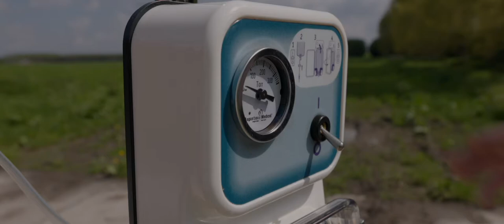Trailer | Mens Boom Dier | Gouden Haas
Gouden Haas speelt Mens Boom Dier
Dagboek van een ontwortelde ziel

5 t/m 15 augustus 2021 – Karavaan Festival – Alkmaar
17 & 18 augustus 2021 – Zomer op Schokland – Schokland
21 & 22 augustus 2021 – De Groene Kathedraal – Almere

Mens is ziek. Ze is het bos in gestuurd om te herstellen. Ze zoekt naar wortels, haar eigen wortels, die haar weer kunnen verbinden met het leven om haar heen. Dan ontmoet ze Boom, die haar met een infuus aansluit op zijn wortelstelsel en begint Mens aan haar therapeutische trip. Op haar reis ontmoet ze ook Vogel. Boom en Vogel beginnen tegen haar te praten en dagen haar uit om alles dat ze dacht te weten over zichzelf en de natuur bij te stellen en door andere ogen te bezien. Wat hebben Boom en Dier haar te vertellen? Wat hebben deze wezens ons te vertellen?

Mens Boom Dier is een poëtische en muzikale locatietheatervoorstelling. Een hallucinerende trip door tijd en ruimte, over de ontwortelde mens in tijden van ecologische ontwrichting. De natuur is door cijfers en grafieken die ons door zoekmachines en de media worden voorgeschoteld, onttoverd geraakt. Als medicijn tegen afstomping, gaat Gouden Haas voor Mens Boom Dier te rade bij de magische verhalen van onze voorouders. Hoe gingen zij om met vragen over natuurverschijnselen die groter waren dan ze konden bevatten?

Gouden Haas zoekt in de vertellingen waarin rivieren nog konden zingen en appels ons uit het paradijs konden stoten én met de ideeën van inspirerende denkers als Timothy Morton en Donna Haraway onder de arm, naar een nieuw kompas voor de ecologische uitdaging die voor ons ligt.

In Mens Boom Dier geeft Gouden Haas de natuur een stem en prikkelt je verbeelding om lineair denken om te buigen naar een circulair bewustzijn, waarin uit elk einde iets nieuws kan ontstaan.

Concept en regie Gienke Deuten | Tekst en dramaturgische adviezen Martijn de Rijk | Compositie Jaap van Keulen | Spel Erwin Boschmans / Judith Hazeleger, Maureen Teeuwen | Stem boom Jaap van Keulen | Vormgeving en kostuums Annemarie Klijn, Hester Jolink | Techniek Roy Vermeer | Productie Maartje Nieuwint | PR Dagmar Bokma | Contextprogrammering Marieke Nooren | Fotografie en film Ilja Lammers

Beluister ook onze podcastserie De Groene Kliniek, een pleidooi voor meer ruimte voor emotie in het klimaatdebat.